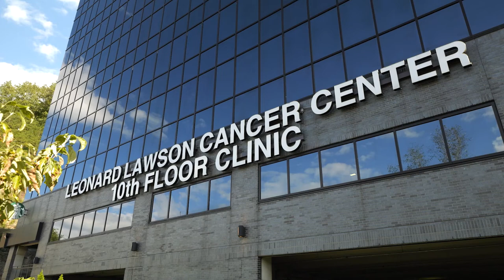Final Murder Mystery Show for the App's 2022 Season Set for December 2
The Appalachian Center for the Arts will be holding their final murder mystery show for the 2022 season on Friday, December 2.